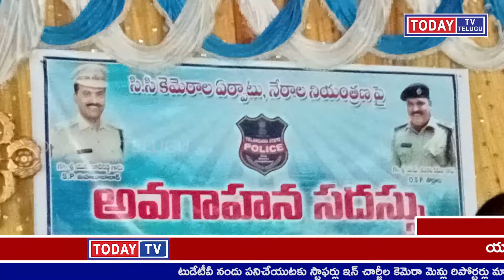TODAYTV TELUGU దంతాల పల్లి మండల కేంద్రములో ఉన్న బాలాజీ పంక్షన్ హాల్లో సిసి కెమెరాల ఏర్పాటు నేరాల నియ